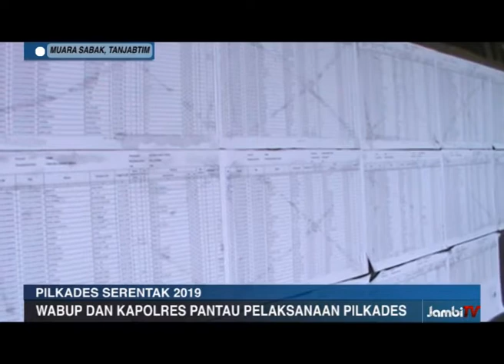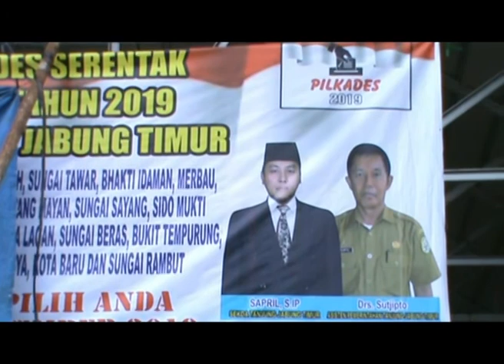WABUP DAN KAPOLRES PANTAU PELAKSANAAN PILKADES